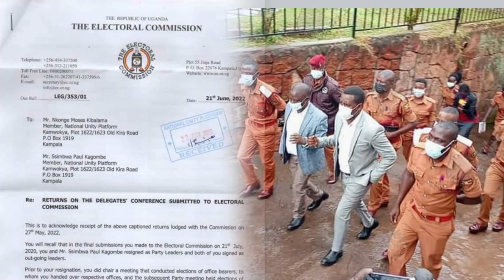BREAKING NEWS//EC EVUDDEMU OMWASI KUKIBINA KYA NUP//SSEGIRINYA NE SSEWANYANA BAVUNDA//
ugandan news#uganda today#uganda#